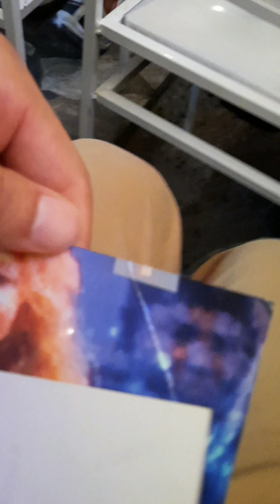O dia em que fui CONHECER a JOELMA, mas ela já ME CONHECIA!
Um sonho realizado, logo mais tem vários vlogs chegando aqui no canal pra vocês! 🤩🥰❤️

E se você quiser também, pode estar apoiando o canal, qualquer valor é bem vindo! ❤️

Assim você me incentiva a continuar trazendo mais videos como esse
Seu comentário tbm é smp bem-vindo :]